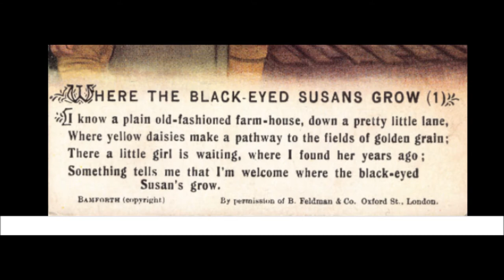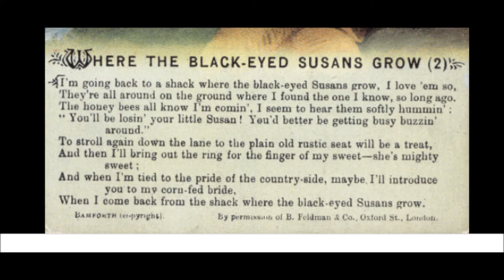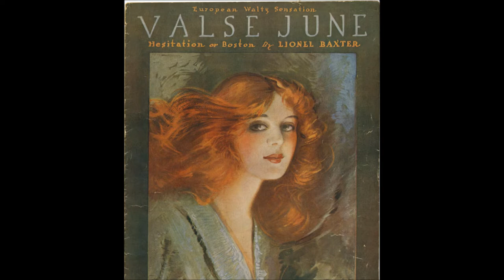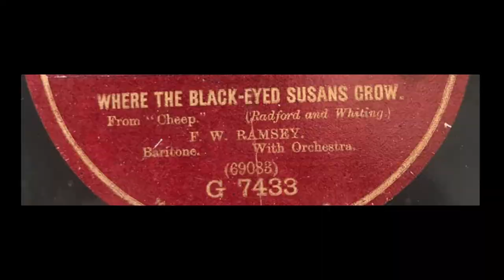"Where the Black-Eyed Susans Grow" Dave Radford & Richard A. Whiting song = 1917 Edison cylinder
"Where The Black-Eyed Susans Grow"

Arthur Hall (as "Adolph J. Hahl")

1917

Lyrics by Dave Radford

I know a plain old fashioned farmhouse down a pretty little lane
Where yellow daisies make a pathway to the fields of golden grain.
There a little girl is waiting where I found her years ago; Something
Tells me that I'm welcome where the Black-eyed Susans grow.

Her daddy's just a plain old farmer, mother's just a farmer too;
They surely raised some pretty Daisy when they raised my little Sue.
You may have your pretty Roses, Violets and Pansies too; you can
Keep your snow white Lilies, I will leave them all for you.

I'm going back to a shack, where the Black-eyed Susans grow,
I love 'em so; They're all around on the ground where I found the one I knew so long ago.
The honey bees all know I'm comin', I seem to hear them softly hummin'
"Yoy'll be losin' your little Susan! You'd better be getting busy buzzing around."
To stroll again down the lane to the plain old rustic seat will be a treat,
And then I'll bring out the ring for the finger of my sweet—
She's mighty sweet, and when I'm tied to the pride of the countryside,
May-be I'll introduce you to my corn-fed bride,
When I come back from the shack where the Black eyed Susans grow.